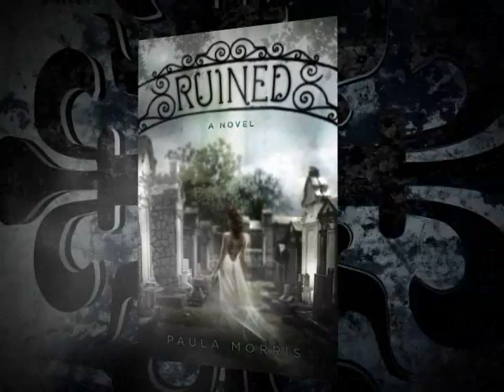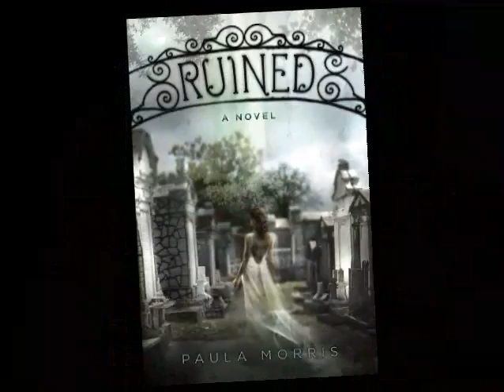Ruined: A Ghost Story by Paula Morris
A ghost with a deep, dark secret, and a serious score to settle.